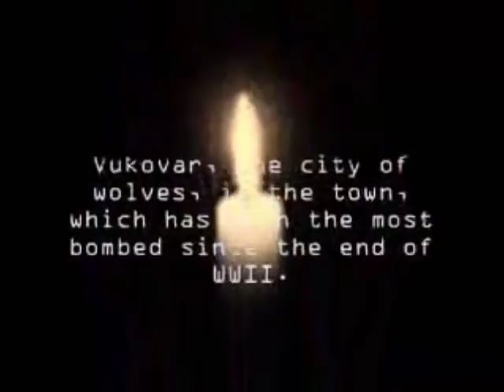Izvješća iz Vukovara 1991: Siniša Glavašević